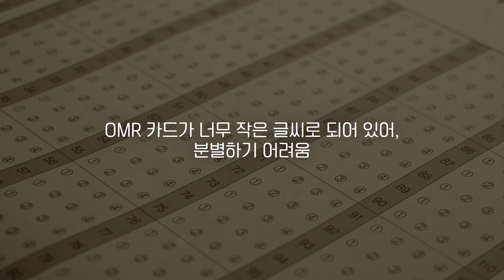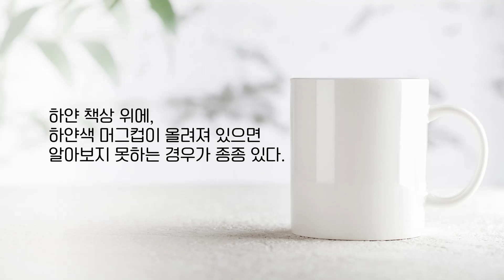[시각장애지원] 시각장애를 위한 서비스, 더 나은 세상 만들기(김혜일)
본 사업은 과학기술진흥기금 및 복권기금의 재원으로 운영되며, 과학기술정보통신부와 국가과학기술인력개발원의 지원을 받아 추진되는 사업입니다.

과학기술정보통신부가 수행하는 포용성장 전문연구인력 양성 사업에서
2022년 올해의 과학기술분야 우수사례人'으로 선정된
카카오 첫 디지털 접근성 책임자로 선정된 자회사 링키지랩 김혜일 팀장!

시각장애를 지닌 대한민국의 평범한 직장인의 직장생활 이야기를 통해
그가 우리에게 들려주는 메시지를 확인해 보시기 바랍니다.

- 어떤 장애를 가지고 계신가요?
- 갑작스런 장애로 인해 힘들었던 부분은 무엇인가요?
- 지금 하는 일에 대해 소개해주세요.
- 성취감을 크게 느꼈던 일은 무엇인가요?
- 지금 하는 일은 어떤 계기로 시작하게 되셨나요?
- 시각장애인으로서 업무 시 어려움이나 고충이 있나요?
- 앞으로의 계획이나 포부는 무엇인가요?
- 후배들에게 인사이트를 줄 수 있다면 어떤 이야기를 들려주고 싶나요?

이 영상은 과학기술정보통신부가 시행하고 KIRD에서 주관하는 「포용성장 전문연구인력 양성 사업」으로, 이공계 장애학생들이 과학기술 분야로 진출하는 꿈을 실현하도록 지원하는 콘텐츠 공유 목적으로 활용합니다.
 ※ '포용성장 전문연구인력 양성 사업'은 22년부터 이공계 장애 대학(원)생을 지원합니다.